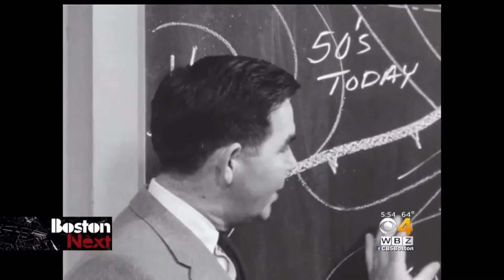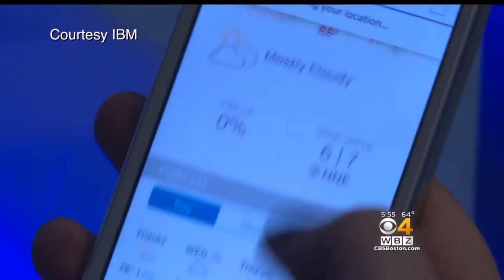A.I. The future of weather forecasting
When a storm is approaching, 'Watson' will give you a personal weather update in the car.